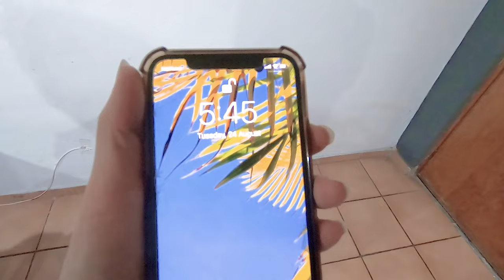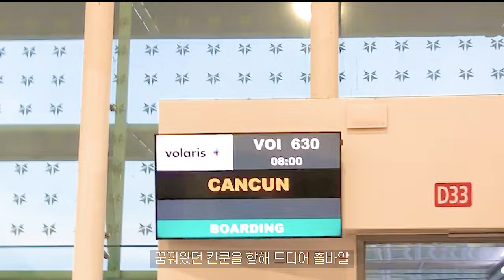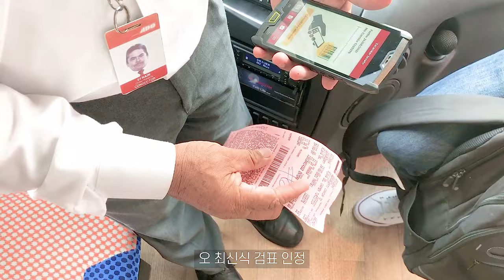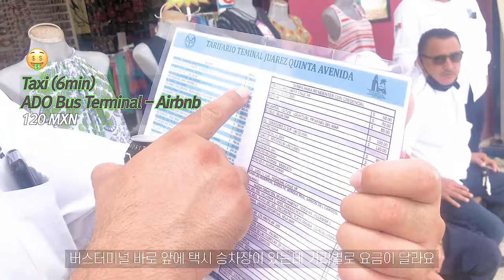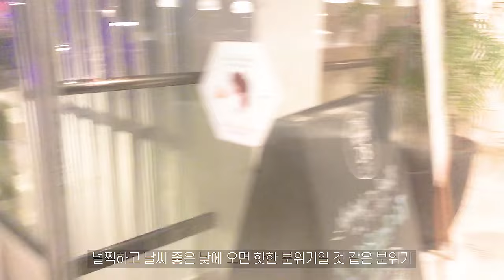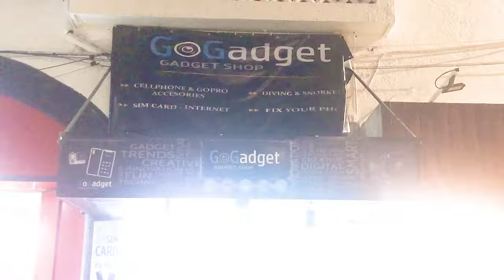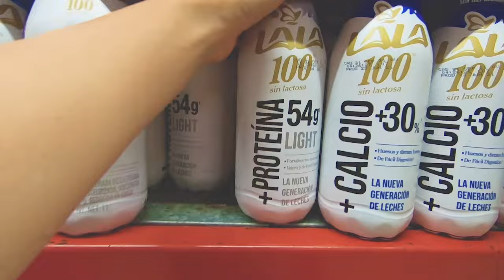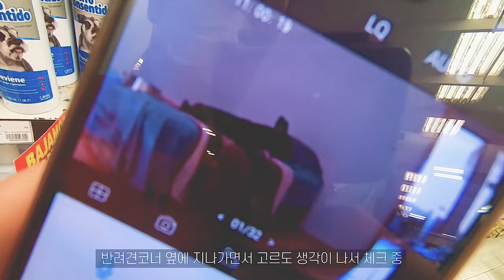🇲🇽 이시국 멕시코 2주 여행 브이로그 1편 | 😮이시국 칸쿤 자유여행은 안전할까?! | 칸쿤의 꽃 🌸👙👓비치 클럽 구경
안녕하세요 :) 멕시코 여행유튜버 레나진입니다
꿈꿔왔던 멕시코 칸쿤 여행을 2주 동안 다녀왔어요! ✈🏝🐢
멕시코는 올인클루시브로 다녀오시는 분들이 많은데요,
저는 자유여행으로 프리하게 요기조기 돌아다녔답니다 :)
앞으로도 멕시코 여행기가 계속 올라올 예정이니, 많은 관심 부탁드려요🙌

🌮 Uber: jvam9j8t8e
🌮 UberEats : eats-helenaj679ue
🌮 Didi : Elena21843
🌮 Airbnb : KKOXDJVG

📷 카메라&편집프로그램
GoPro Hero7
iPhone X